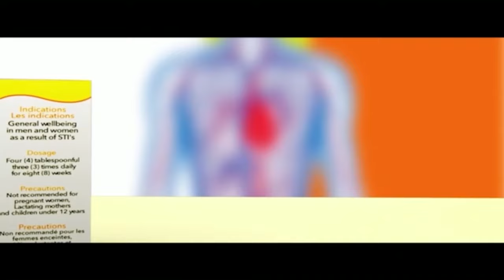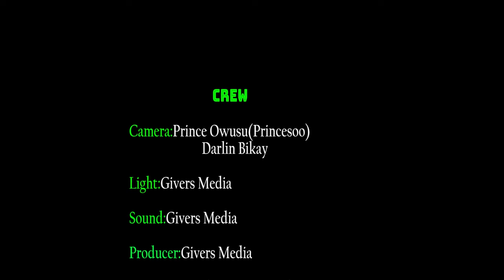PAE MU KA ## THE FACT THAT AM MARRIED DOES NOT PREVENT ME FROM HAVING FUN -- SONGSTRESS SIMI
THE FACT THAT AM MARRIED DOES NOT PREVENT ME FROM HAVING FUN -- SONGSTRESS SIMI.